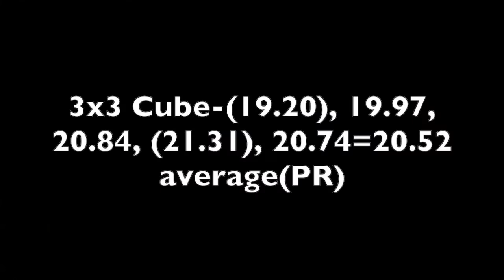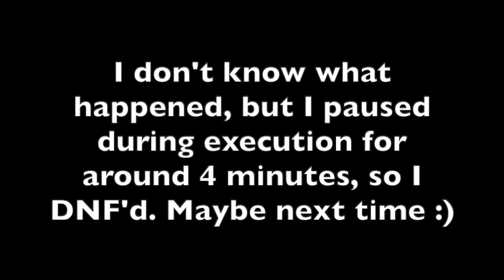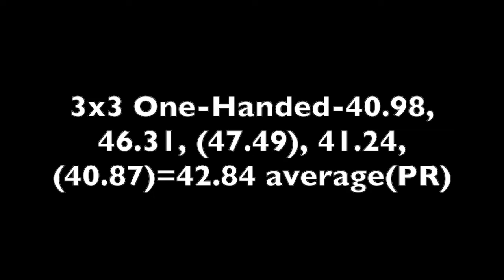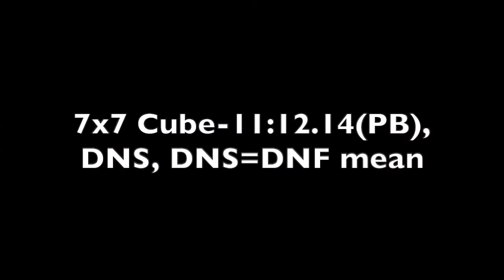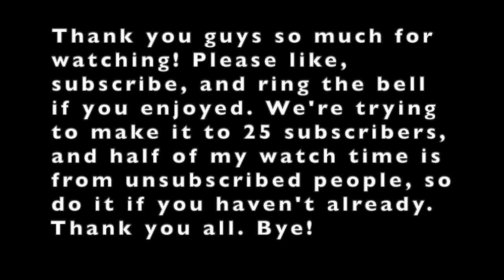Cubing at Home 2.4 Solves and Vlog!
In this video, I will show you what my experience with this online competition was.

Timestamps
00:00 Intro and Updates
00:30 3x3 Cube
05:36 3x3 Blindfolded
08:14 RIP Multi-Blind
08:45 2x2 Cube
12:05 3x3 One-Handed
18:58 7x7 Cube
31:29 Kilominx
40:39 The Ending